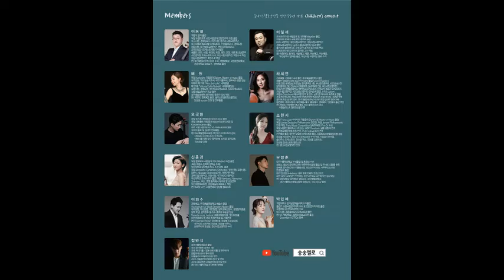[22.05.15.] 솔리스트첼로앙상블 경상 5주년 기념 Children's Concert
공연장소     대구콘서트하우스 그랜드홀
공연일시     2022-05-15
공연시간     17:00
관람연령     만 5세 이상 입장
티켓가격     전석 1만원
러닝타임     90분
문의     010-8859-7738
주최/주관     솔리스트첼로앙상블 경상